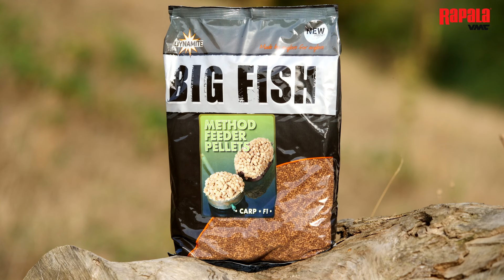Method pe Valdan. Eficienta peletelor in sezonul rece, partea I.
Profitand de vremea neobisnuit de frumoasa pentru aceasta perioada, Nutzu Sabau face o partida de pescuit in incinta lacului Valdan, un lac cu exemplare frumoase dar capricioase. In partea intai este prezentata strategia si abordarea partidei si a locului de pescuit iar in partea a doua sunt prezentate exemplarele frumoase capturate.